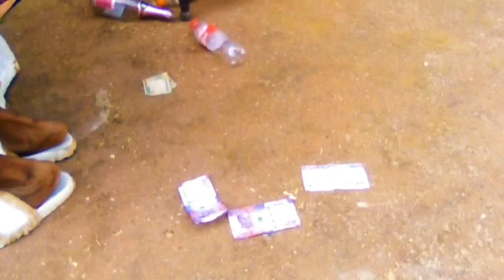valentine celebration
valentine celebration|happy valentine